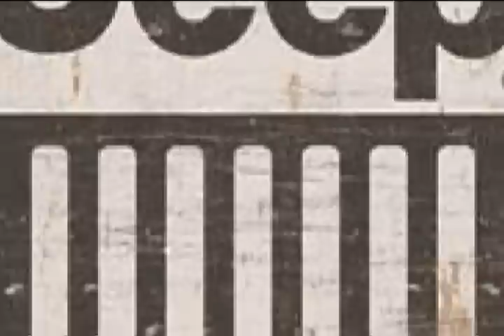Jeep Stuff, Jeepstuff Promo 2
Promo Movie Jeepstuff.
Leuke winkel met allerlei leuke Jeep gadgets, onderdelen, kleding, petten, cadeaus en alles om uw Jeep te restylen. We zijn te vinden in Helmond maar u kunt ook online bestellen

Jeepstuff is a company selling all kinds of Jeep Products in the Netherlands. Jeepstuff is selling all kind of clothing and Jeep Gifts and also a lot of other jeep products. We are selling all kind of products of Smittybilt, Omix, Crown, Pavement, Bestop and more.All product can be used for the Jeep CJ7, CJ5, CJ8, Wrangler JK and Wrangler YJ.
You can also find Jeepstuff on Facebook under the name JEEPSTUFF HELMOND.